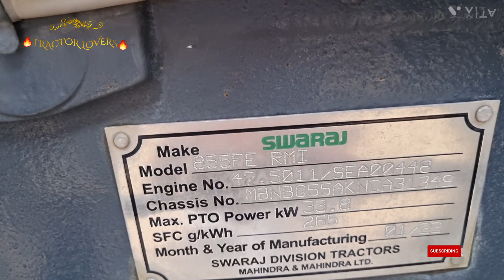💥Tractor For Sale💥Holland💥Swaraj💥Mahindra💥Farmtrac💥Jhondeere💥Moga Mandi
Moga mandi
Moga tractor mandi
brand New Tractor For Sale
secondhand tractor
Tractor shop
secret tractor
secret
world famous
world bank
top10 tractor
trade
sell buy
Tractor mandi
farm machinery sales
old tractors for sale
used john deere tractors for sale
farm tractors for sale
john deere 1025r for sale
tractors near me
john deere sub compact tractor
tractors for sale near me
kubota tractors for sale
john deere 2032r for sale
john deere x300 price
john deere garden tractors for sale
john deere 3025e for sale
5075e john deere hp
small garden tractors with front end loaders
john deere e130 price
tractor with backhoe for sale
sub compact tractor prices
4x4 tractor for sale
john deere 140 for sale
new holland 3630
new holland 3630 price
new holland tractor price
kubota mini tractor
holland tractor
john deere 5105 price
5105 john deere hp
5210 john deere hp
mahindra tractors for sale
new holland 3230 price
new holland 3600 2 price
john deere tractor 45 hp price
new holland 3600 2
john deere 5075e price
deutz fahr tractor price
new holland 5620 price
new holland 3600 price
mahindra for sale
new holland tractor 50 hp price
john deere 5105 4x4 price
new holland 3630 50 hp price
tractor implements for sale near me
new holland 3630 price 55hp
Holland tractor for sale
Mahindra 605 4wd for sale
swaraj 855 for sale
jhondeere for sale
farmtrac tractor for sale masseyferguson 9500 for sale
4x4 tractor
4wd tractor for sale
sonalika tractor for sale
New tractor
tractor Loan
bank loan
tractorbusiness
tractor insurance
usa farmer Jerman farmer canadaian
 farmer
farming equipments for sale
used tractor for sale
kubota tractor 5502
kubota tractor
farm machinery